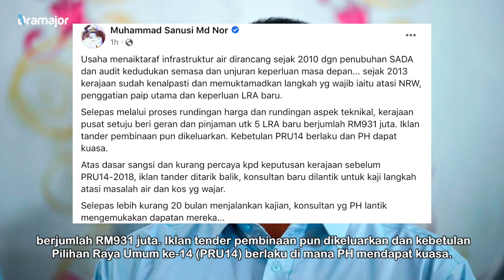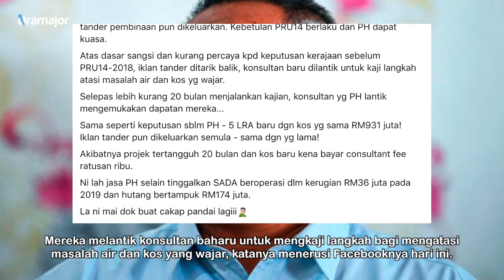MASALAH Air Di Kedah! Sanusi Salahkan Pakatan Harapan Sebagai Punca Tak Selesai Lagi!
Menteri Besar, Datuk Seri Muhammad Sanusi Md. Nor menempelak Pakatan Harapan (PH) yang memimpin Kedah sebelum ini kerana didakwa menjadi punca kelewatan menaik taraf infrastruktur air di negeri itu.